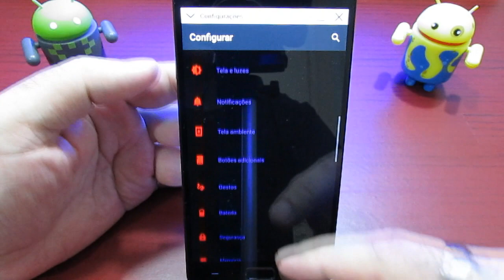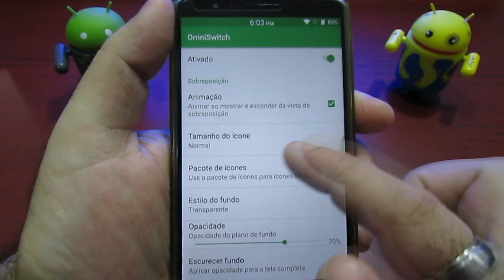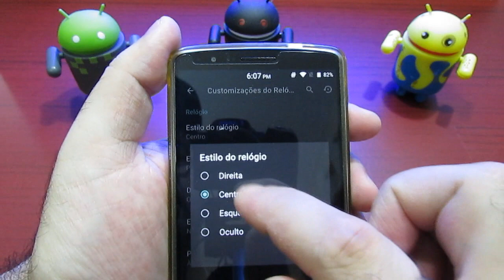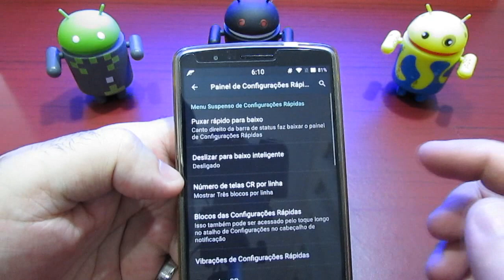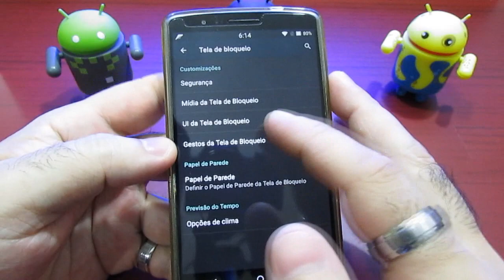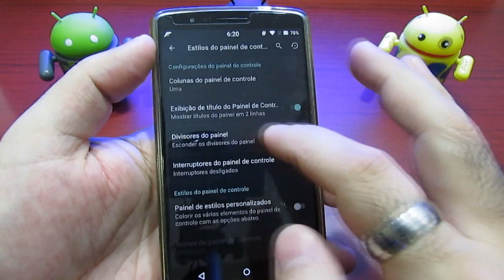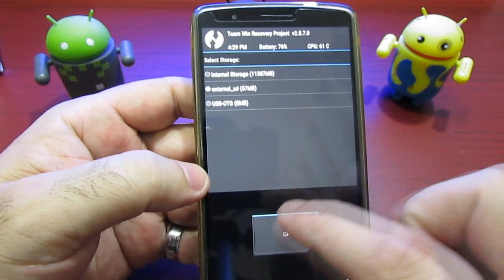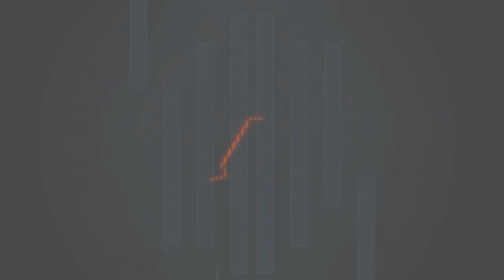Resurrection Remix 6.0.1 v5.7.4 - OnePlus Two - LG G3 - Moto G1/ G2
▬▬▬▬▬▬▬▬▬▬▬ஜ۩۞۩ஜ▬▬▬▬▬▬▬▬▬▬▬▬▬
▓▓▓▒▒▒░░░ - LEIA A DESCRIÇÃO DO VÍDEO!! - ░░░▒▒▒▓▓▓
▬▬▬▬▬▬▬▬▬▬▬ஜ۩۞۩ஜ▬▬▬▬▬▬▬▬▬▬▬▬▬
APLICATIVO DROID MOBILE:

CANAL DROID MOBILE NO TELEGRAM
Aperta o Play

Quer ajudar o canal? toda ajuda é bem vinda:
Desenvolvedor do aplicativo Droid Mobile
Alexsandro Oliveira
✖✖✖✖✖ ⇊⇊⇊ CONTATO ⇊⇊⇊ ✖✖✖✖✖
✖✖✖✖✖ Designer do canal Droid Mobile ✖✖✖✖✖
Dilon Boldly (designer do canal DroidMobile)
Desenhos do Dilon (fãn Pag)